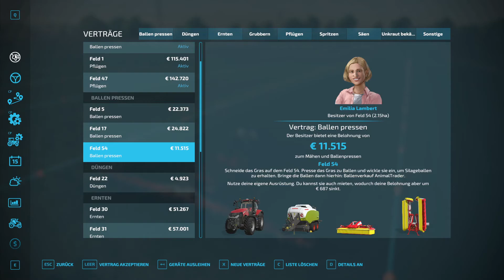LS22 #16 | von 0€ zum XXL 🚜 Landkreis Rostock 🐎 Landwirtschafts Simulator